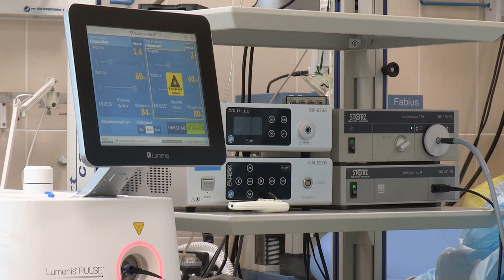Medical Health Care Doctor Hospital | Royalty Free | Stock Footage | No Copyright Video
In this video, you can watch medical hospital halth This video is free to use you can use this video for your project or commercial purpose but you can't sell this footage. You don't need to ask for any permission to use this footage.

2. Download Video And Edit A little bit like (voice-over, add text, etc)
3. Must put this following in your video description 👇👇👇